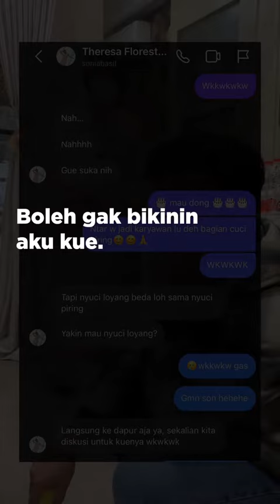CUCI PIRING BARTER KUE JUTAAN || BENTUK KASIH SULUNGKU JEHIAN TERHARU AMANG!